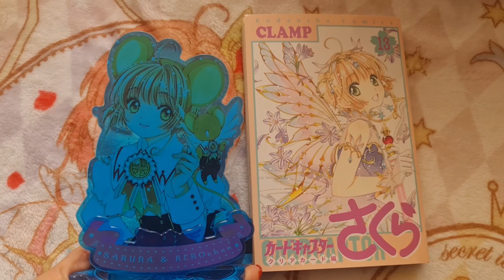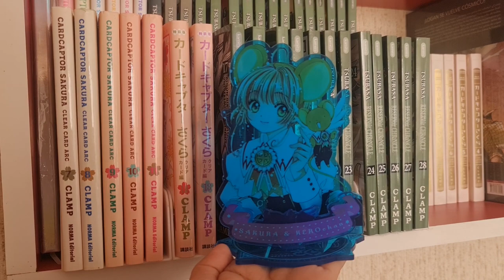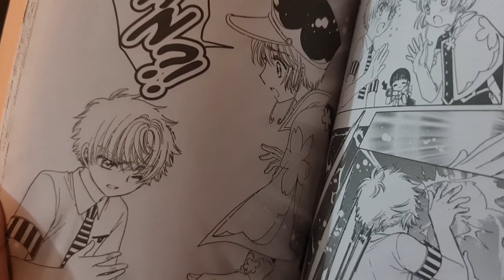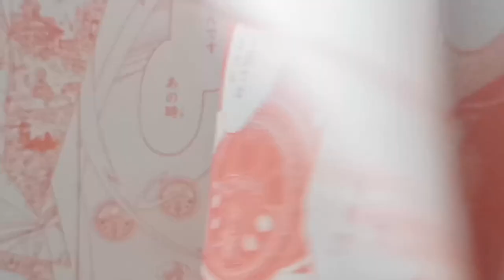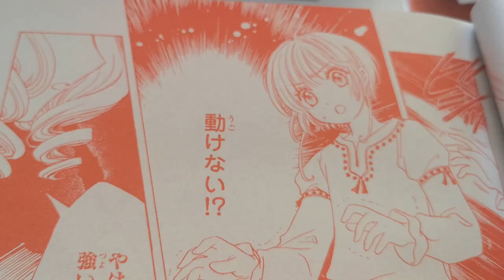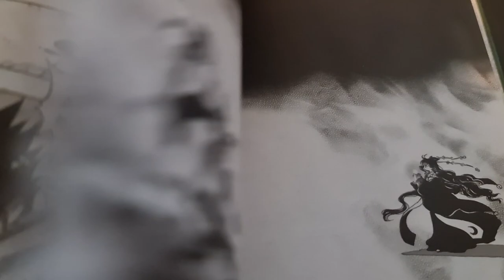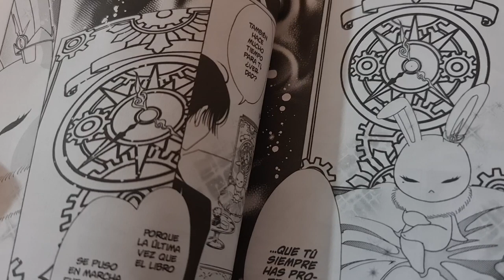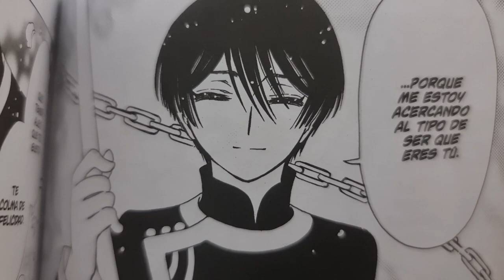¡SAKURA DESPERTÓ! ¿TENDREMOS KAITO VS SHAORAN? | SAKURA CLEAR CARD 68 MANGA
En el capítulo 68 del manga Cardcaptor Sakura: Clear Card Shaoran desenmascara a Kaito. ¿Tendremos una batalla gatuna?

¡Tenemos muchas teorías!

En este video:

0:00 Inicio
1:30 Capítulo 68
7:45 Teoría sobre Akiho
8:03 ¿Nombre de Kaito?
8:24 La identidad en clear card
11:38 ¿Momo actuará?